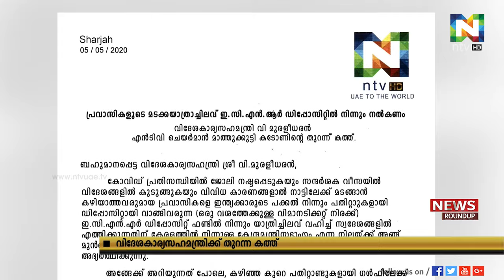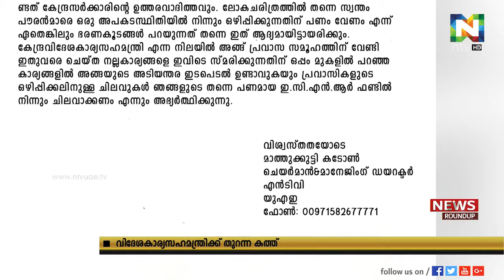മടക്കയാത്രാച്ചിലവ് ഇ.സി.എന്‍.ആര്‍ ഡിപ്പോസിറ്റ് ഫണ്ടില്‍ നിന്നും കേന്ദ്രസര്‍ക്കാര്‍ വഹിക്കണം.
വിദേശങ്ങളില്‍ കുടുങ്ങിയ പ്രവാസികളുടെ  മടക്കയാത്രാച്ചിലവ്  ഇ.സി.എന്‍.ആര്‍ ഡിപ്പോസിറ്റ് ഫണ്ടില്‍
നിന്നും കേന്ദ്രസര്‍ക്കാര്‍ വഹിക്കണം എന്ന് എന്‍ടിവി ചെയര്‍മാന്‍ മാത്തുക്കുട്ടി കടോൺ.
ഇകാര്യം ആവശ്യപ്പെട്ട്  എന്‍ടിവി ചെയര്‍മാന്‍ കേന്ദ്രവിദേശകാര്യസഹമന്ത്രി വി മുരളീധരന് തുറന്ന കത്തയച്ചു.